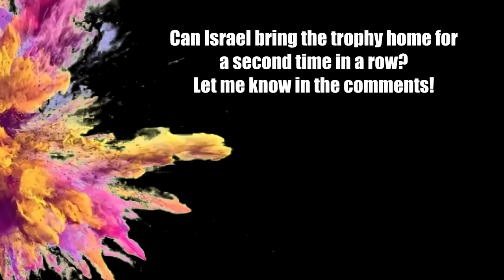Eurovision 2019: Reaction to ISRAEL 🇮🇱 (Kobi Marimi - ''Home'')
It hits home...💖